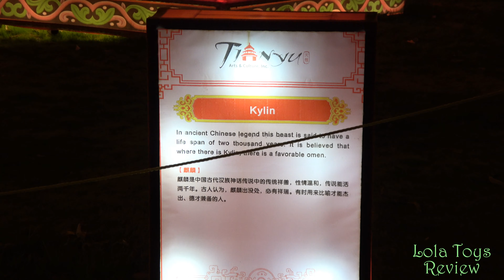Moonlight Forest Lantern festival light show 2018 at LA Arboretum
Come see some Lights from the Moonlight Forest Lantern festival light show and see which one is your favorite.  Lola had a blast and made some great memories. This event took place at the Los Angeles Arboretum and only a limited time!  Check your Calendar before its gone!